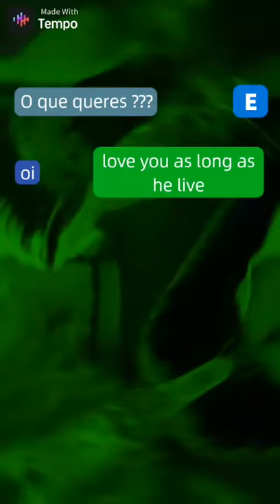José Mata, Filipa Areosa e Rogério Samora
Quem dos tres é mais fofo ?